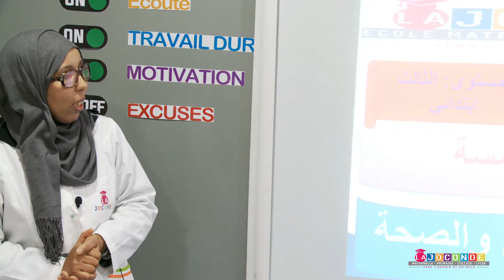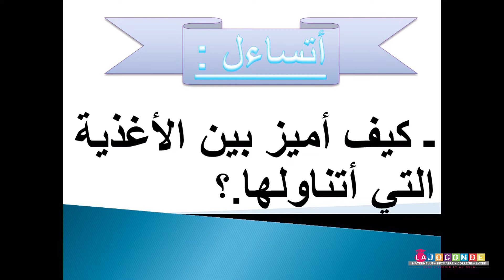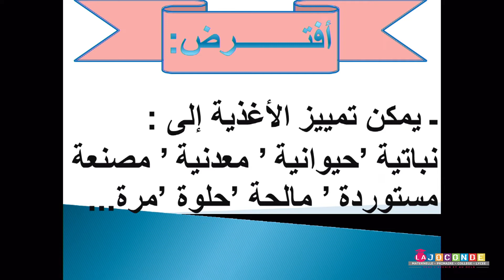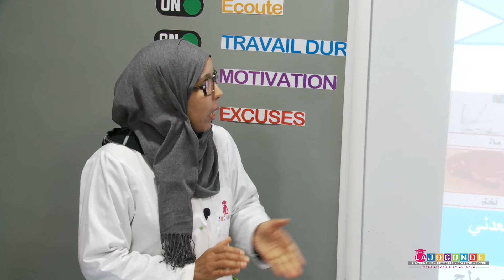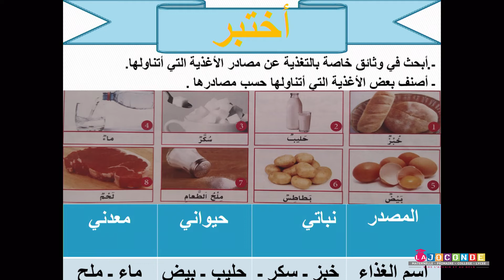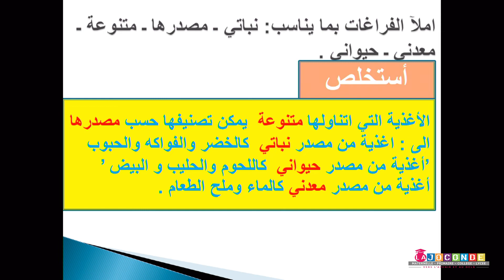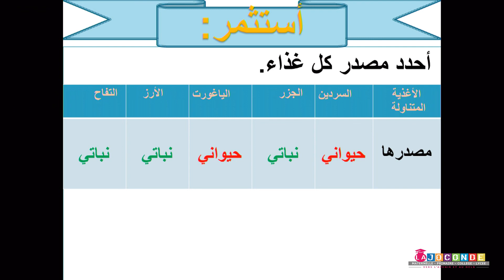3 AEP ما مصادر الأغدية التي أتناولها MAJUSCULE SCHOOL ACADEMY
3 AEP - ما مصادر الأغدية التي أتناولها